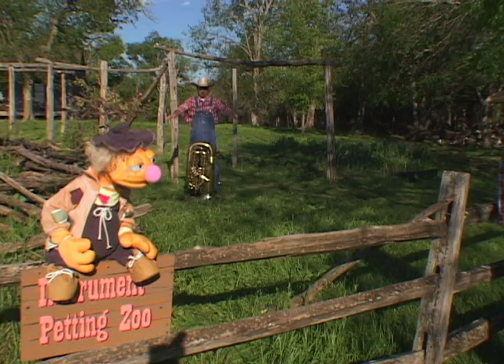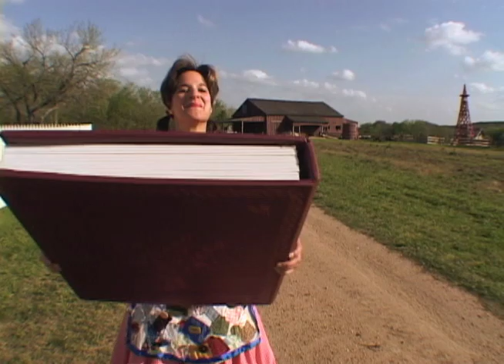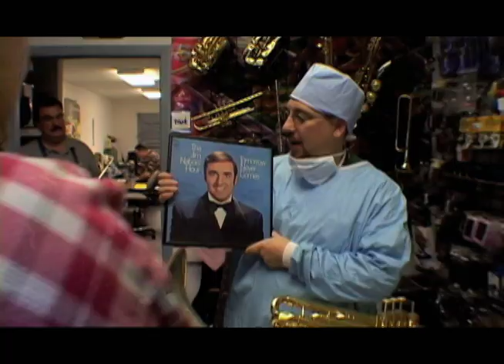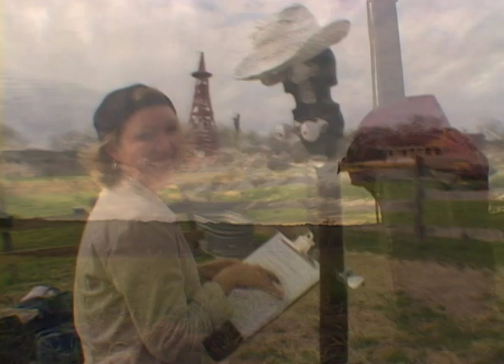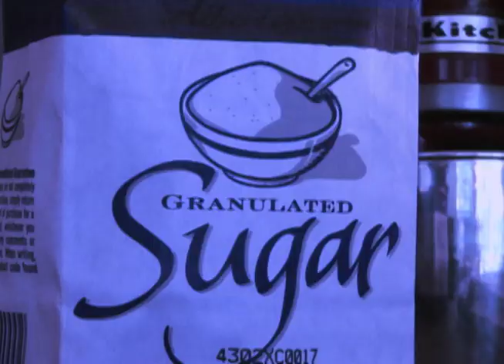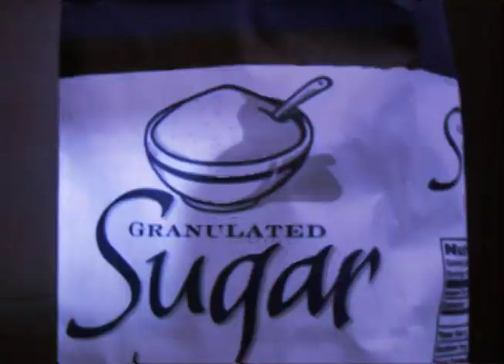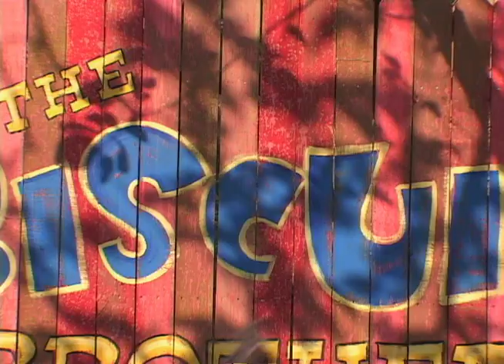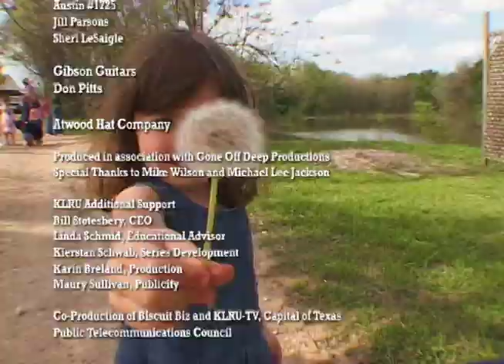The Biscuit Brothers - Pitch - Full Episode PBS TV Show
Buford and Dusty discover high sounds and low sounds on the Musical Farm. Episode #103 of the Emmy Award Winning PBS TV Show, The Biscuit Brothers.
Produced in Austin, Texas for KLRU-TV and broadcast across the USA and Canada.